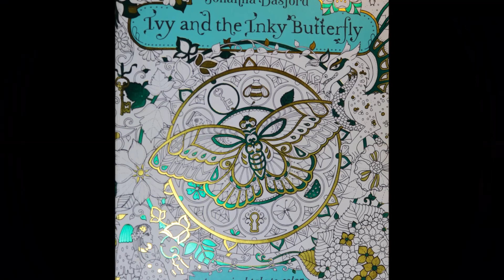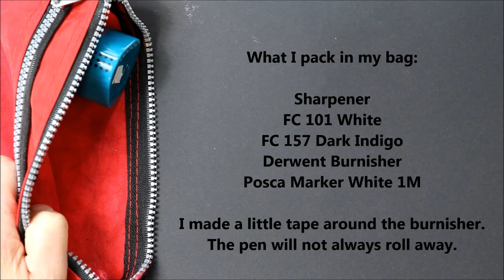Ivy and my trip to Berlin|Ivy and the Inky Butterfy by Johanna Basford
Hello, if you see this video, I'm on my way to Berlin.
I make a little trip and thought: what can I do in the train?
Read, eat, look out the window, sleep and I can color!
I came up with something minimalist. So I finished the double page from the book "Magical Jungle" by Johanna Basford with water color. And I already started a bit. (At the end of the video you can see my not yet finished "Travel Picture".)

In this video "Ivy and the Inky Butterfly" by Johanna Basford, I color instead of FC 199 Black with FC 157 Dark Indigo.
Maybe you have other ideas? Create it and have fun.
Bye, Sophia.

Coloring Book: Ivy and the Inky Butterfy by Johanna Basford
Coloring Book: Magical Jungle by Johanna Basford

For the trip I took these pencils with me.
They do not roll away.

Color Numbers:
101, 157.

Special Work Materials:
Derwent Burnisher, Posca Marker White 1 M, Talens Ecoline White,

Artina Watercolor: Deep Green, Violet, Ultramarine Blue, Cobalt Blue, Magenta.